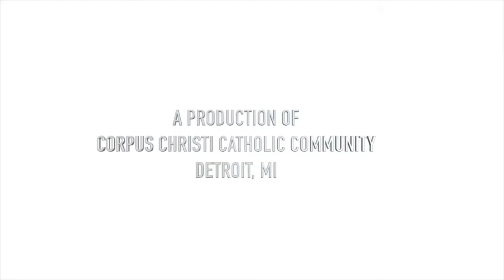Renewal of the Mind Daily Devotional with Fr. Patrick Gonyeau" -07/18/22